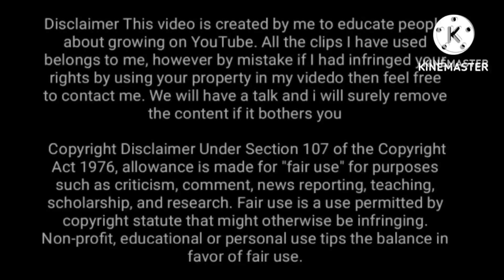mp education workers-teachers will be able to get old pension from the date of first appointment